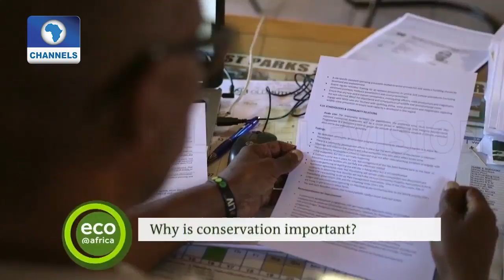Pilanesberg National Park Manager Laments Rate Of Rhino Poaching |Eco@Africa